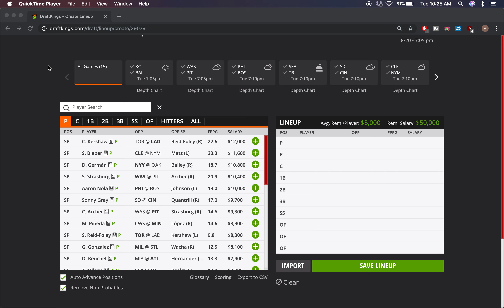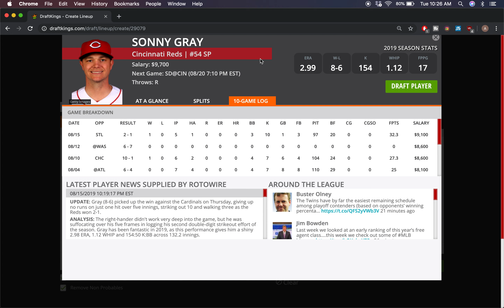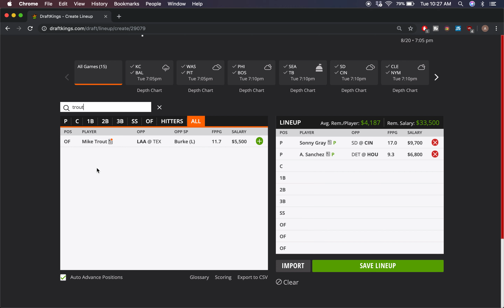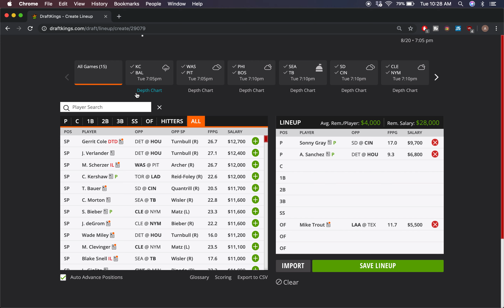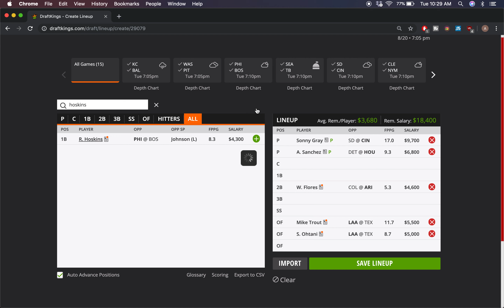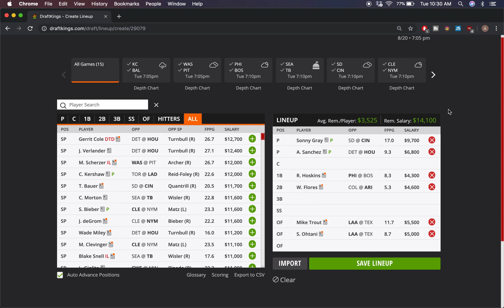8/20/19 MLB Daily Fantasy Picks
My Favorite Plays of The Day With Some Cheap Options, Sleepers, Must Plays, Value Plays for the 8/20/19 MLB Slate for FanDuel and DraftKings.